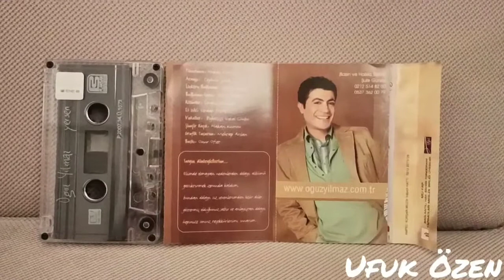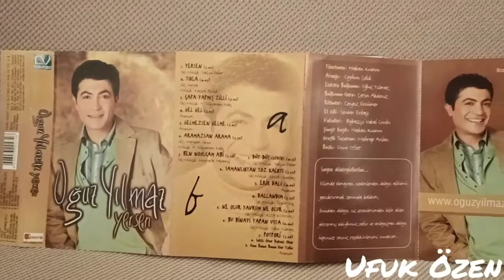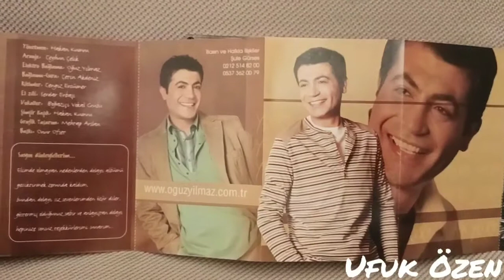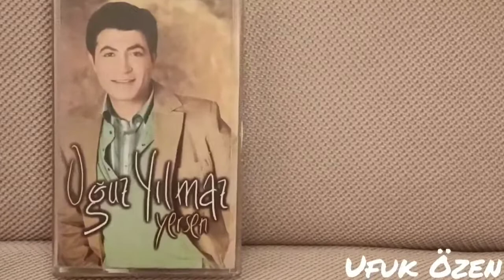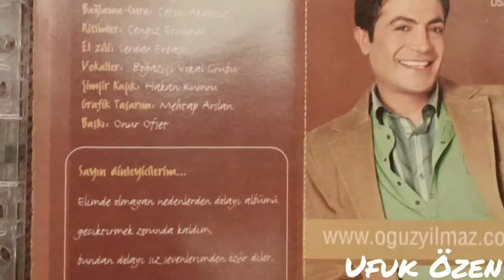Oğuz Yılmaz Erik Dalı 2007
Oğuz Yılmaz Yersen Albümü 2007